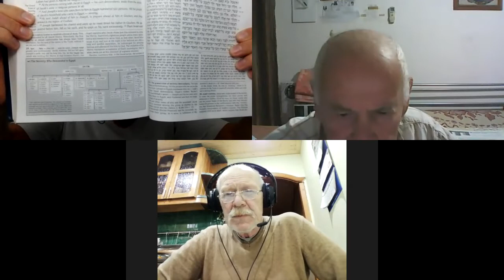Выпуск 120 - Клуб любителей Торы - Вайигаш - и это было время для Иегуды принять решение!